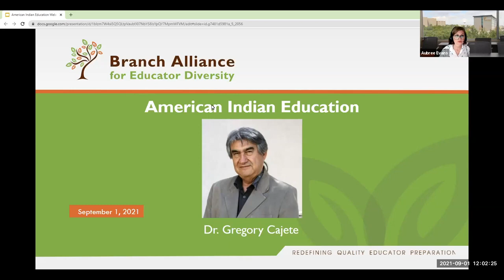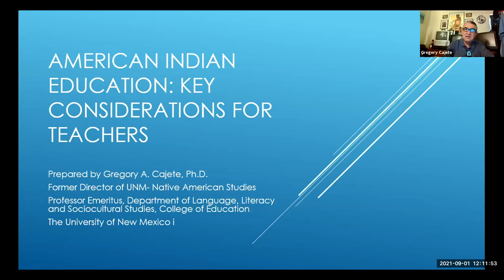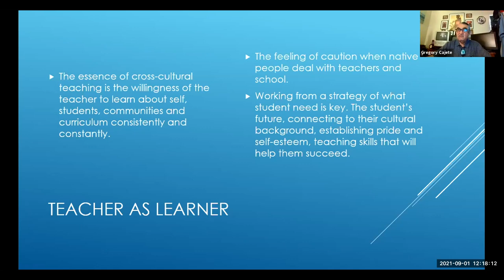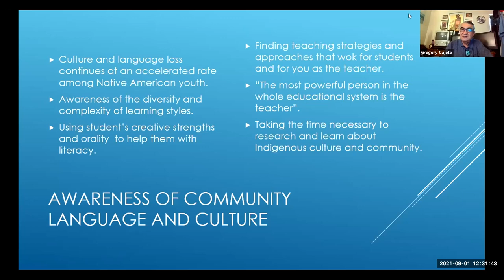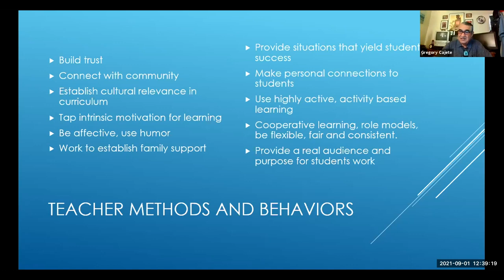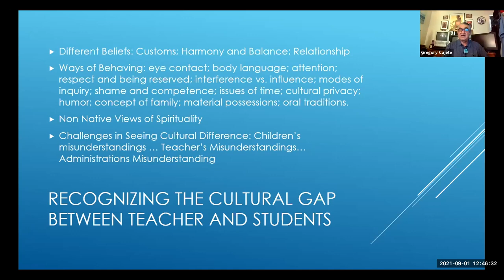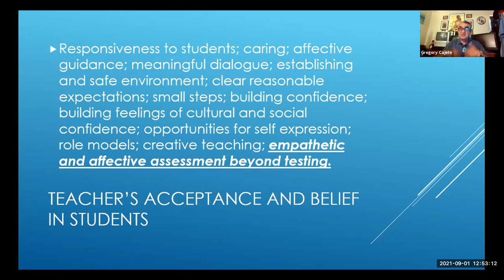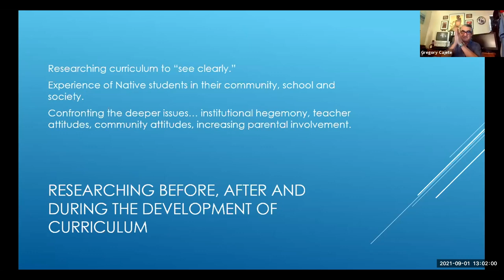Nuts and Bolts Webinar: American Indian Education featuring Dr. Gregory Cajete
Innovative Pedagogies: American Indian Education
First webinar in the 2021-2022 series titled "Innovative Pedagogies.”
With thanks to our featured guest, Dr. Gregory Cajete.

Bookmarks for help navigating the one-hour video:
00:00 Greeting and introduction to BranchED
02:23 Introduction to Dr. Gregory Cajete, our presenter
03:54 Presenter’s preface
08:20 American Indian Education: Key Considerations for Teachers
11:30 Cross-cultural teaching: teacher as learner
16:10 Awareness of community language and culture
29:35 Teacher methods and behaviors
37:10 Recognizing the cultural gap between teacher and student
44:20 A history of oppression and misunderstanding, and other complicating factors
51:02 Researching before, after, and during the development of curriculum
52:50 Q&A
59:22 Thank you to the presenter, thank you to all participants. Links provided for future webinars.